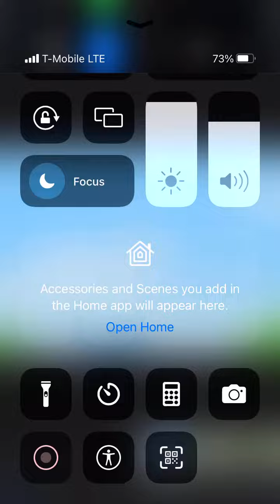Come and join into the game